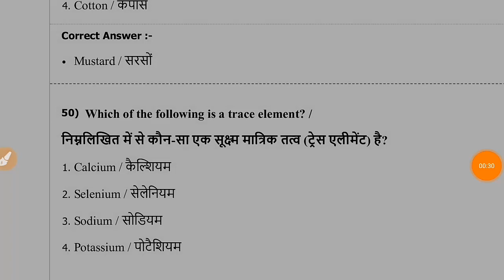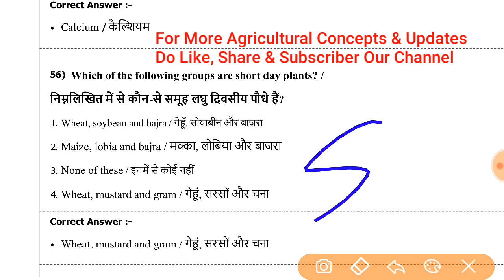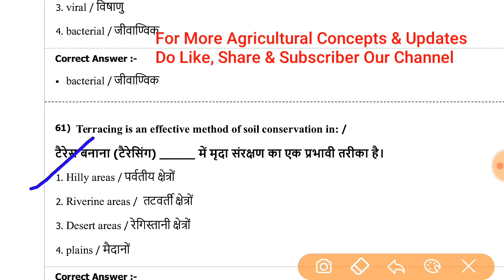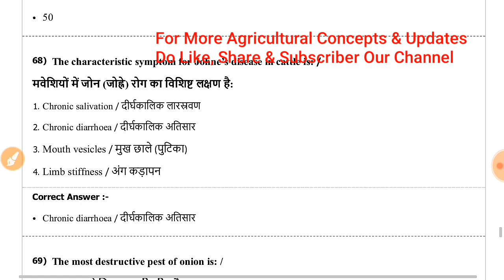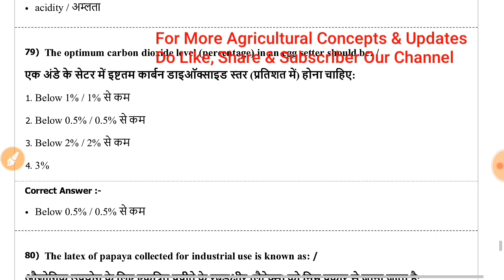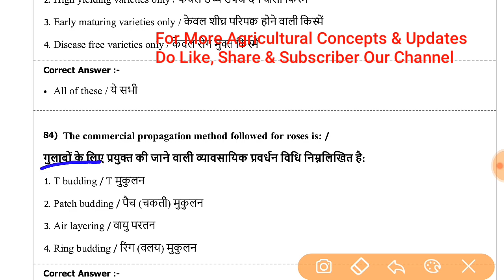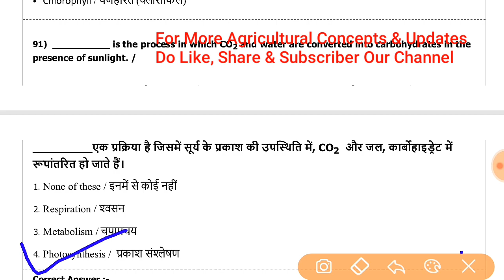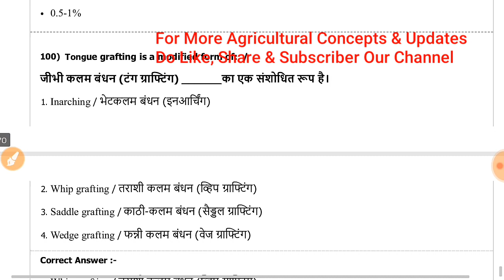PAT Question Paper| Pre Agriculture Test Paper| MP PAT Part 2| MP PAT 2019 Exam Discussion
Hello Agrarians

Is Video me MP PAT yani Pre Agriculture Test ke 2019 Ke Paper k part 2 discuss kiya gaya hai jo PAT Exam ki prepration kar rahe students ko help mil sake.

Our Videos -

Our Social Connect -